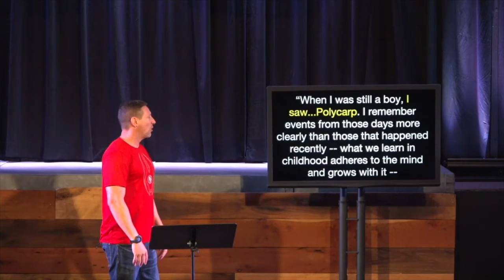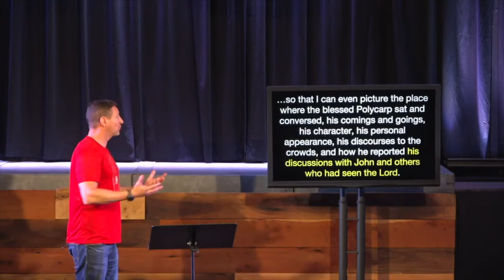Momentum at the Movies :: The Karate Kid (1984)